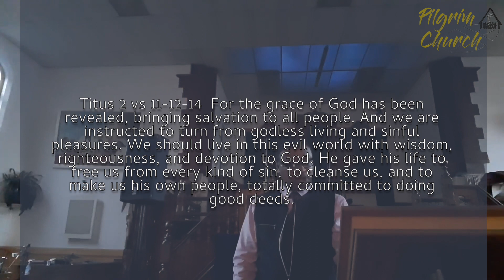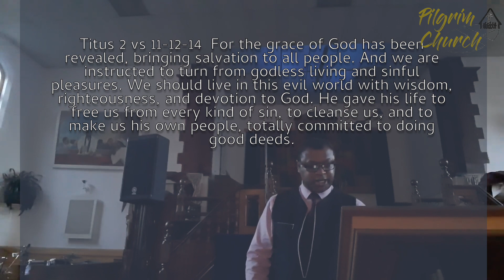Sunday Service 25th April 2021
Sunday Service at the Pilgrim Church with uplifting praise & worship and a dynamic message from Paul Bowen.

The Pilgrim Church does not own the copyright of the songs and music used.

Praise & worship -  My Jesus rolled the waters back.